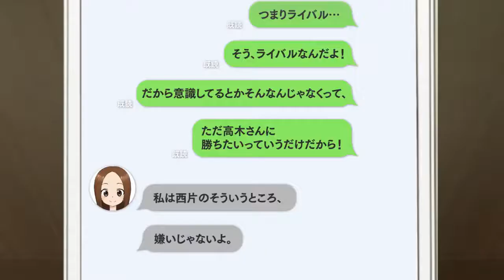Takagi San Little Visual Drama (Part 4) (No Sub)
Uploaded by the official Twitter account of the anime found

Now we await for the first episode to appear on anime streaming services in a couple of hours.